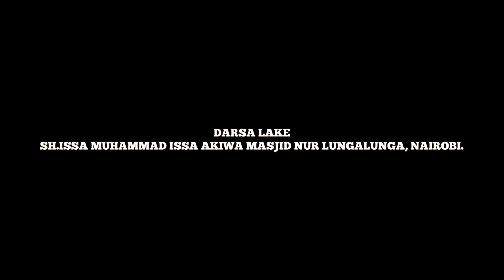TALAKA PART 5